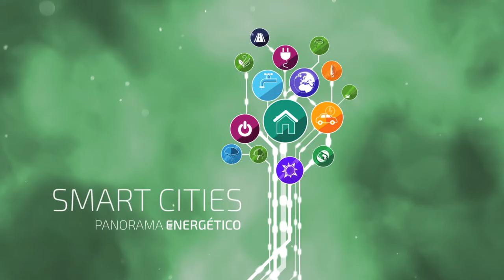URJCx-MOOC ENERGÍA. Energía inteligente para un futuro sostenible: despedida del curso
Despedida del curso